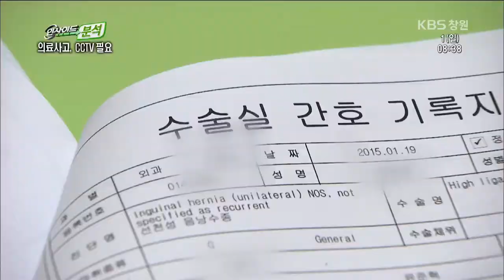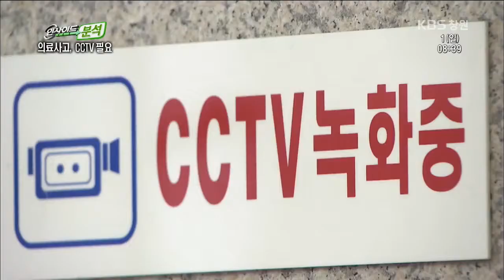[뉴스 인사이드-분석] ③ 의료사고, CCTV 설치 필요 (2015.02.01,일)